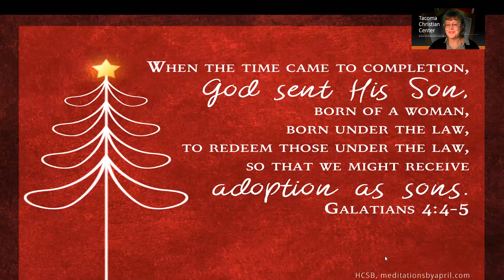Scripture Of The Day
Scripture Of The Day with Evangelist Roxanne Miles Galatians 4:4-5